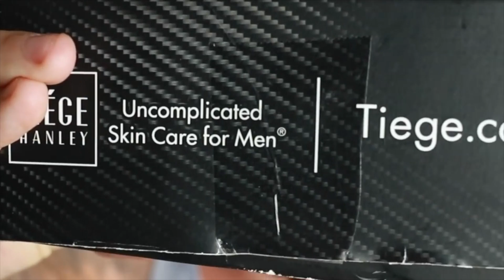Taking A Mixology Test & Getting Naked W/ Arisce Wanzer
Bartender takes a mixology test, but turns it into a strip challenge, taking off clothes for every incorrect question | Instagram: @MikeMGTV

Welcome to my virtual bar where nothing is off-limits, and unfiltered thoughts are vomited all over the floor.